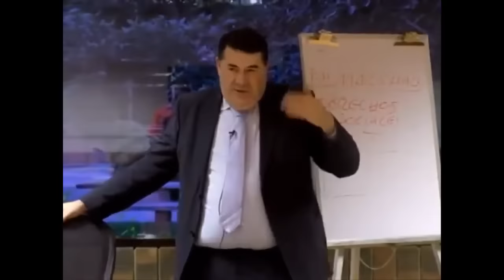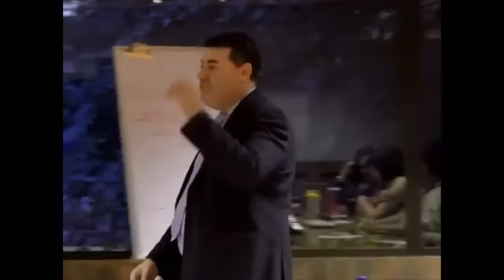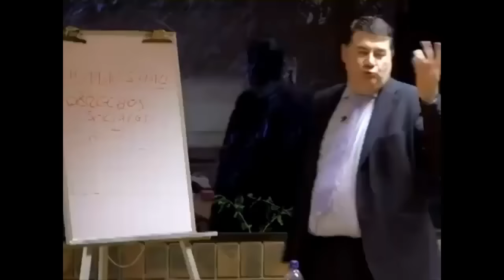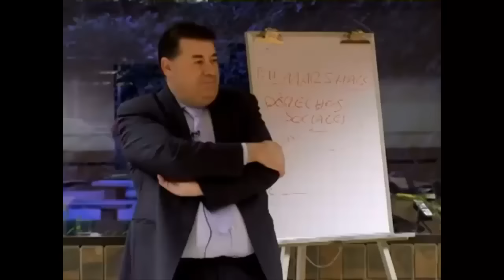MIGUEL ANXO BASTOS: EL GRAN CHOLLO DE LOS "DERECHOS SOCIALES" DESMONTADO EN 12 MINUTOS 💥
Miguel Anxo Bastos desmiente el mito de los derechos sociales y explica la diferencia entre derecho negativo y positivo.